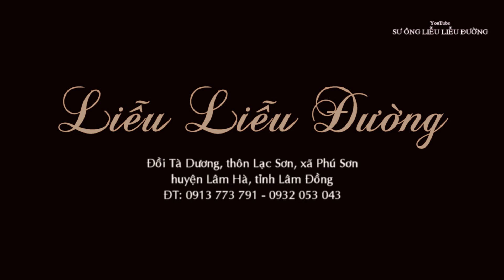CẬP NHẬT SỨC KHỎE SƯ ÔNG - 07/4/2021